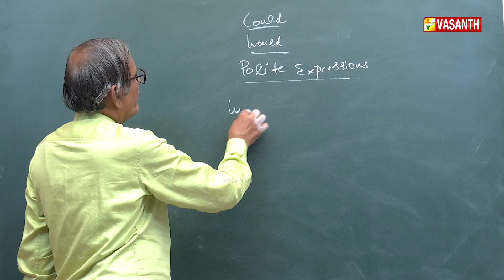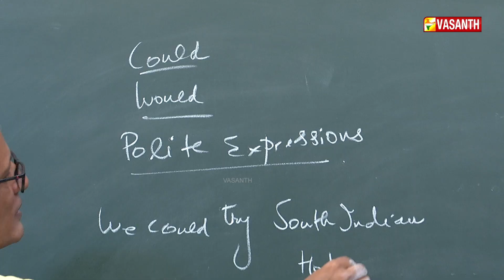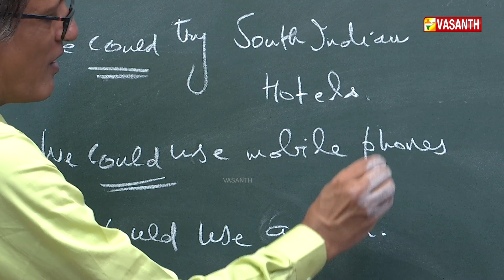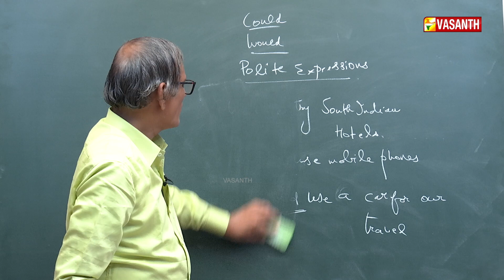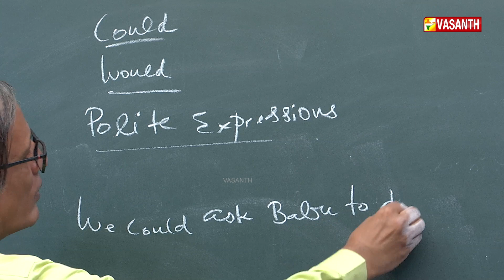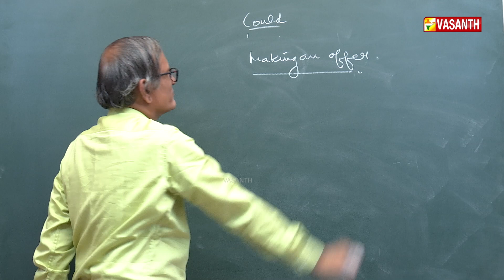Easy Ways to Learn English | English-ல பேசலாம் | Manjal Veyil Maalai | Epi:- 94 | Vasanth TV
Easy Ways to Learn English | English Grammar for Beginners | Learn Spoken English | English-ல பேசலாம் | Manjal Veyil Maalai | Episode:- 94 | Vasanth TV

Spoken English taught by Dr.K.R.Venkatesan